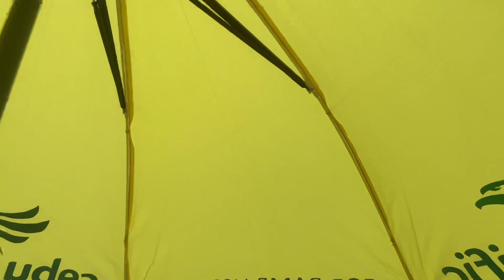SALAMAT DUMATING DIN ANG GRAB AIRPLANE WALA KASI MAPARA KANINA